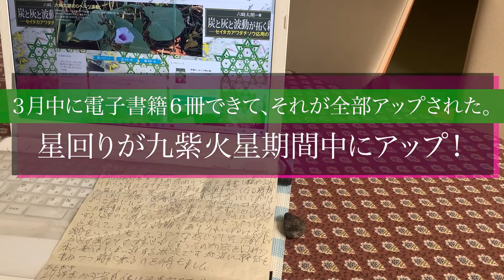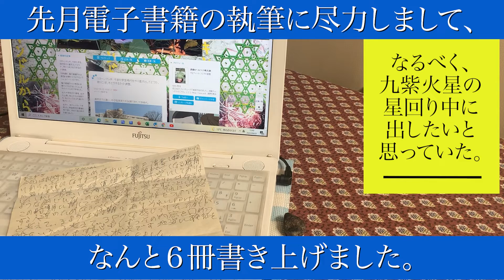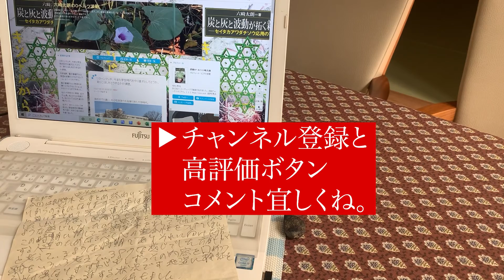３月中に電子書籍６冊できて、それが全部アップされた。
３月に完成させた電子書籍、昨日アップされて発売開始です。

なんだかんだで６冊できましたが、それがでじたる書房で発売です。

九紫火星の期間中に出版まで漕ぎ着けたのは、星回りの上でもラッキーなことでした。

今月もできる限りアップしていきたいと思います。

ご声援宜しくお願いします。